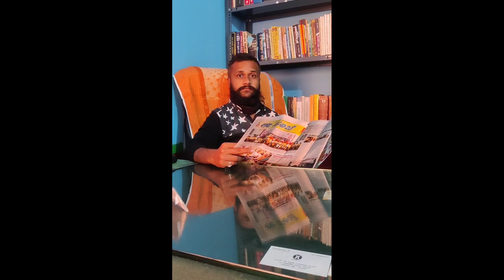ಹೊಸ ಕಾಮಿಡಿ ವೀಡಿಯೋಗಳು | Vinod Anand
Vinod Anand
vinodanand